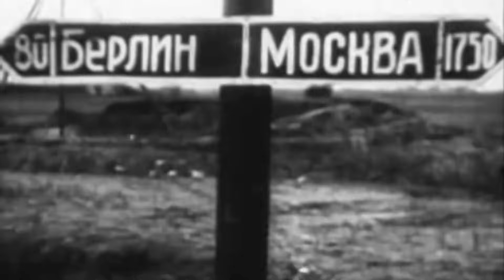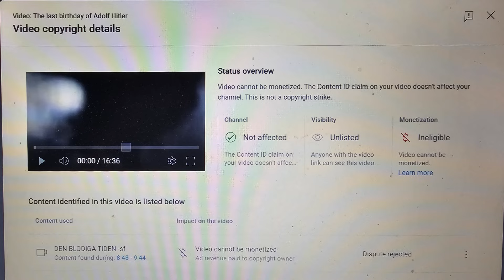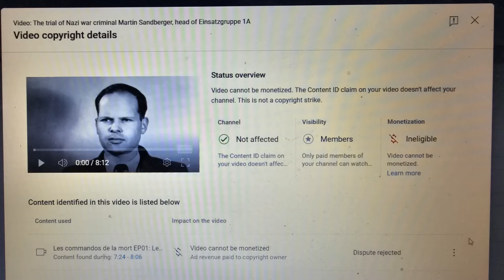The last birthday of Adolf Hitler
The 20 April 1945 was Hitler’s last birthday, on that day he was 56 although he gave the impression of someone much older.  It is also the day the film Downfall commences and as such most of you will be familiar with the events of that day.  Whereas I cannot compete with such a brilliant film, I can add to some of the details shown in that production.

Hitler slept at very unconventional times and his rhythm of life was forced onto those around him with conferences taking place at night.   His conferences got later and later and Albert Speer noted in his memoirs that the joke was that if they got any later then they would be at a time suitable for any early riser.  The events of the 19 April 1945 did not bode well.  In the late afternoon of that day, two Soviet columns had broken through the German lines at Müncheberg, due east of Berlin, and at Wriezen, to the north.  There was nothing to stop them.  The German commanding officer, Gerneral Heinrici admitted that the battle was about to be decided.

Hitler had by this time been living in the Bunker for some time.  The unpleasant atmosphere and feeling of doom made Hitler’s secretary Martin Bormann record that it was ‘not exactly a birthday situation.’ The minds of those that had known Hilter for some time must have gone back only six years when Hitler celebrated his fiftieth birthday as a relatively young man for his age and with great pomp and circumstance in Berlin.  That day, the 20 April 1939, may have been the best day in his life.  It was a national holiday, huge crowds turned out to meet him in Berlin although Hitler did have to stand with his arm outstretched in the Nazi salute for six hours as the parade passed him by.  One imagines that his thoughts turned to that day only six years previously to the mess he now found himself in and which he alone had caused, although naturally he blamed others.  At 50, Hitler had been young for his age, by the time he was 56, it was as though he was twenty years older.

As far as Hitler was concerned, as he went to bed more or less at dawn, birthday greetings could be expected at midnight.  He had asked his staff to refrain from ceremony, but a number of people gathered and as they were there, Eva Braun persuaded him to greet the staff.  Karl Saur, Chief of Staff to Armaments Minister Albert Speer, brought a present of a scale model of a mortar.  Hitler, seemingly realising without admitting that Berlin was lost, discussed with Josef Goebbels and Robert Ley about his determination to defend the Alpine Redoubt and Bohemia-Moravia in the south, and Norway in the north.  What is important about this discussion is that it shows that Hitler was still unsure about what he was going to do.

After the formal part of the meeting, he went back to his rooms where he had some tea with Eva Braun before retiring to bed.  Around mid day, his valet Linge woke him and let him know that General Burgdorf was there to say that the Red Army had broken through at Spremberg.  Hitler, does not appear to have been too bothered as he told Linge that he wanted to sleep another hour as he had not slept all night.

On 20 April 1945, there was constant bombing by the USAAF and RAF.  In the film Downfall we see Hitler furious about the Soviet artillery attacks although perhaps in reality Hitler was a bit more subdued.  His personal doctor Theordor Morell gave him a glucose injection whilst Hitler played with one of the puppies of his dog Blondi.  He ate lunch with Eva Braun and his secretaries, Johanna Wolf and Christa Schroeder.

After lunch they all went to see an architectural model of Linz and he showed them the location of the apartment where he had lived with his mother.

This is the location of the New Chancellery in Berlin.   Until the fall of the Berlin Wall, most of it was in the death zone along the East German border.  This was one of the presents Hitler bequeathed to the German people.  The New Chancellery had been completed only in 1939 and this is what it looked like then.  As you can see, nothing is left of it today.   Hitler had followed very closely its construction and as he fancied himself as an architect, he had given orders as to specifics.   On 20 April 1945, he went into the Chancellery for the very last time with his adjutant Julius Schaub.   These two photographs are possibly the last two ever taken of him.

Later he went to the garden where he greeted and decorated a line of Hitler Youth.   Hitler apologised for not being able to speak very loudly, but he did promise victory.  Some time around 16:00 he went back into the Bunker, never to step outside again in his life.

The main war conference was to be held in the early evening.